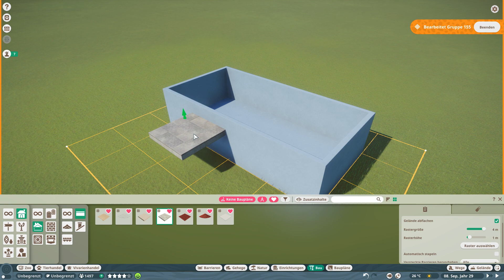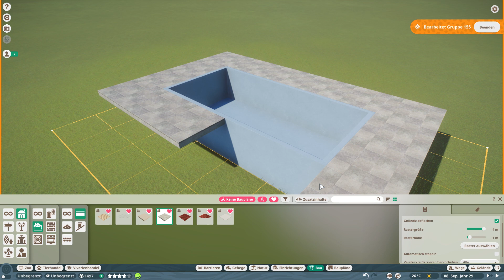Planet Zoo Pool bauen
kurzes Video dazu, wie man in Planet Zoo einen einfachen Pool baut.